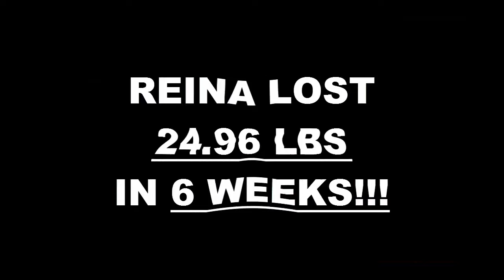Costa Mesa Fitness 6 Week Challenge Result - Reina Tan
We will now check the result of Reina's 6 week weight loss challenge!